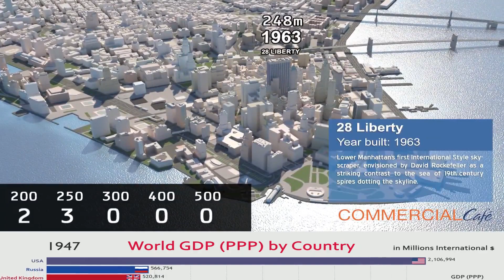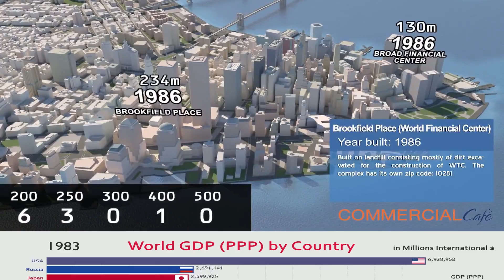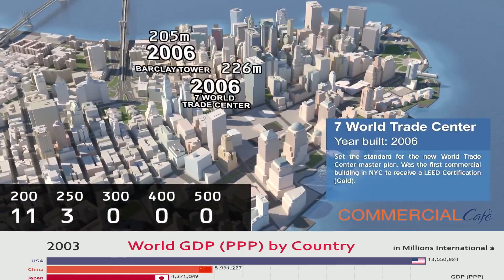Evolution of the Lower Manhattan Skyline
New York